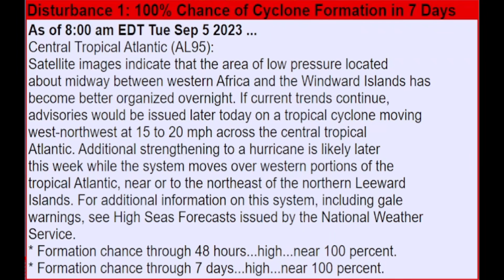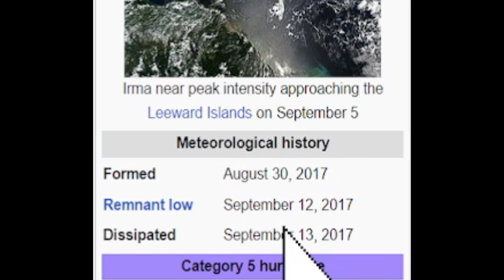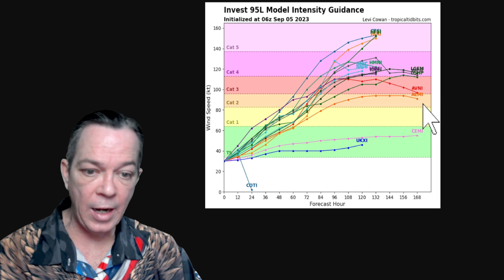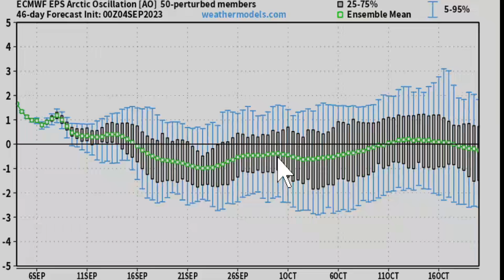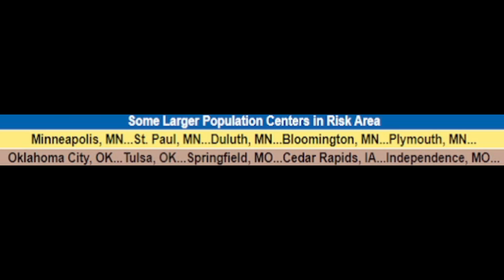This Hurricane Is A Beast, Potential Cat 5 Growing In The Atlantic! - The WeatherMan Plus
This storm keeps getting stronger. This also increases the risk of strong wind and rain bands hitting the Eastern Caribbean. I'm showing a high pressure building in the Atlantic ocean that could swing Lee back to the U.S. East coast.
TIMESTAMPS:
Intro 00:00
Cooler temperatures part 1 02:35
Latest tropical update 04:14
Cooler temps part 2 and severe weather 14:53
Special message 16:55